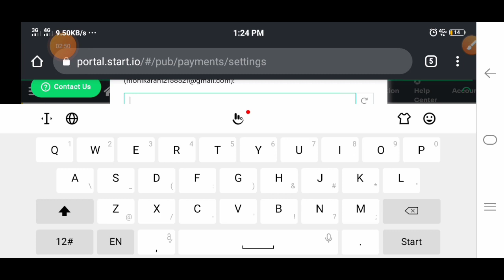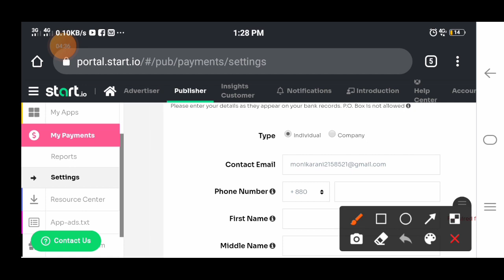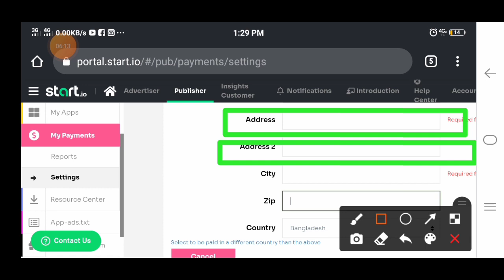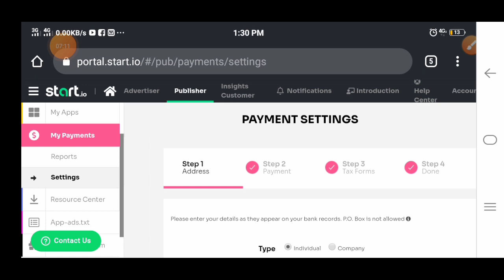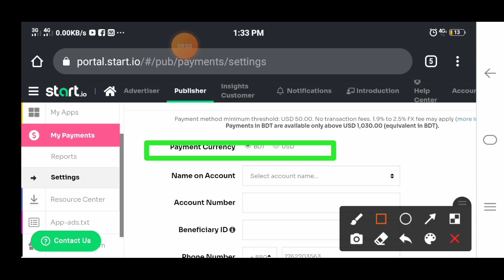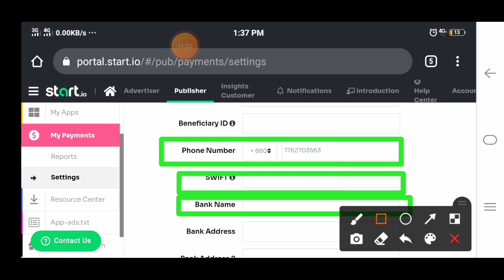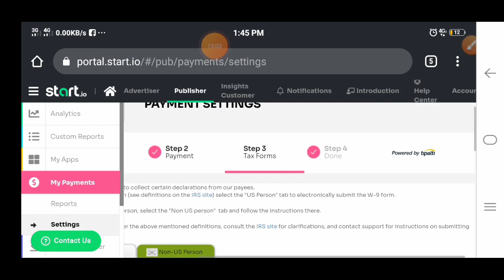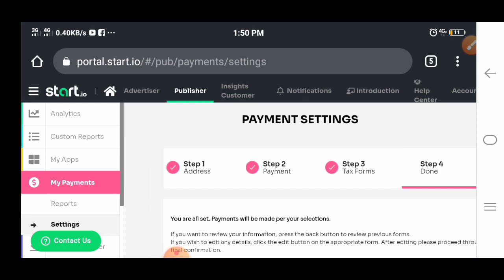How to add bank account in startapp or start.io || bank account setup startapp payment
Hello friends, I am sk roy owner of "sk earning pro'. today I will explain you online income site. you will earning a big income. this is a Best earning website 2021 for you.

Topics Keywords:-
➡How To Make Money Online 2021
➡Make Money App BD